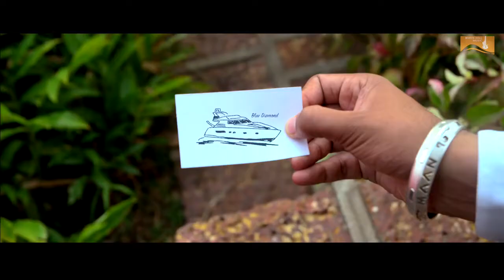Bamb Jatt(Amrit Maan, Jasmine Sandlas Latest Punjabi Songs 2021mix movie's & song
download tha song